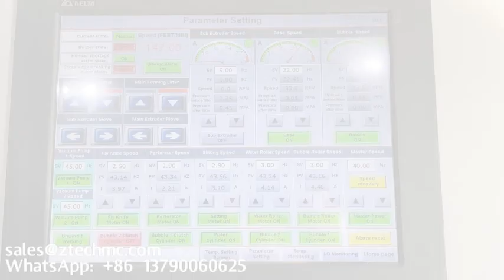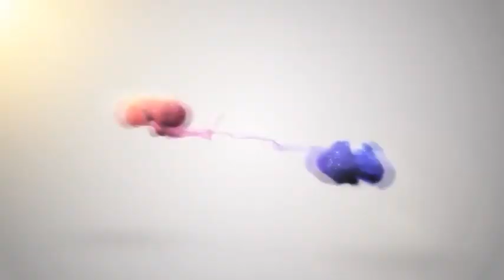macchina per film a bolle d'aria in foglio di alluminio macchina per la produzione di sacchetti di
macchina per avvolgere le bolle di carta kraft
Macchina per il riciclaggio di rifiuti di plastica da 300 kg/ora
taglierina trasversale per pellicole a bolle d'aria di alta qualità